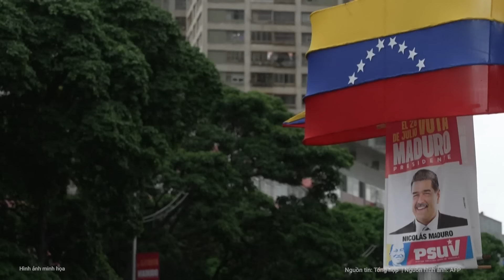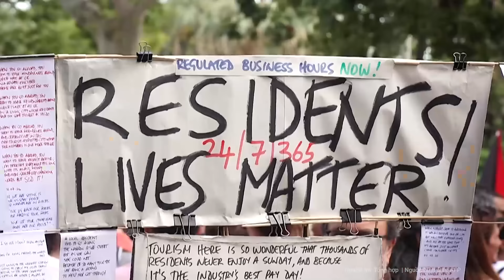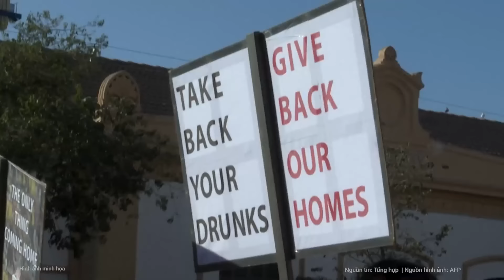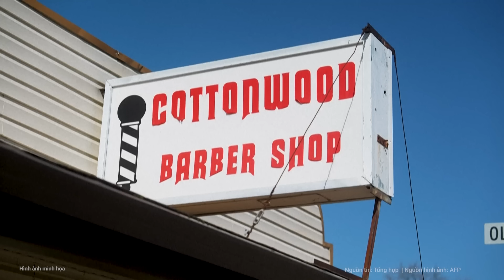Bạo loạn ở Venezuela, tiếng súng vang lên sau khi Tổng thống Maduro tái đắc cử | Nghệ An TV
Tại thủ đô Caracas của Venezuela đã bắt đầu diễn ra các cuộc biểu tình có đụng độ giữa cảnh sát và người tham gia biểu tình. Đã có một số tiếng súng vang lên khiến nhiều người dân cố gắng chạy thoát khỏi những khu vực trống trải trên đường phố.